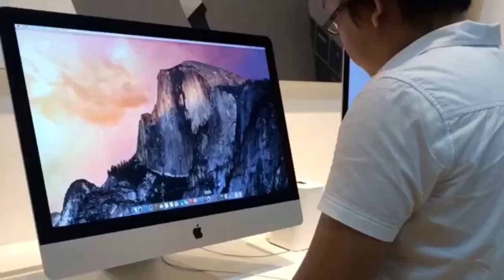PONTA DO OURO, MOZAMBIQUE - FIRST TIME TRAVELLER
If you want to send something for honest review or collaboration and partnership. Sent it to:

Philippine Address:

DEXTER L. FERNANDO
62 Sct. Madriñan St, Sacred heart ,
South Triangle, Quezon City, Metro Manila
Philippines 1103

Current Location Address:

DEXTER L. FERNANDO
1.215 AVENIDA DA ZAMBIA
371 R/C ALTO MAE B, MAPUTO CITY
MOZAMBIQUE

Special thanks to:

Introduction video courtesy of imovie
Music used in this video is courtesy to the owner
Editors: imovie, kinemaster and splice